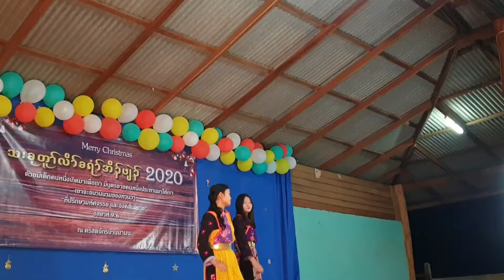งานคริสต์มาสบนดอย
งานบรรยกาศวันคริสต์มาส